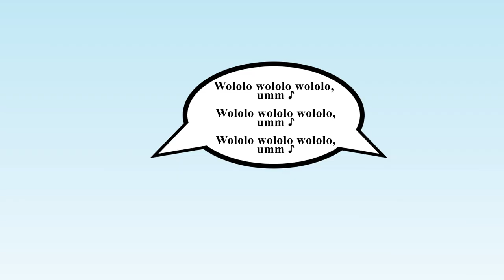Nakelankya ne ngenda emugga "School Days" musikk video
School days, oh so bright,
Learning new things, pure delight,
With friends around, hearts take flight,
Every moment feels just right.
Different students, unique and true,
Some write well, others are new,
Together we learn, it's a wonderful view,
In this journey, we all grew.

Actions and Dance Moves:

We encourage you to sing along with the melody and participate in the dance moves. Make the dance moves enthusiastic and full of energy to match the theme of education and fun. Add clapping or snapping to enhance the rhythm and engagement.

Credits:

Script and Directing: Faridah S. Nabaggala
Concept: Faridah S. Nabaggala
Artistry: Faridah S. Nabaggala
Animation: Mohsin Mayambala
Origin: Unknown
Music Inspiration: Baganda Folk Music